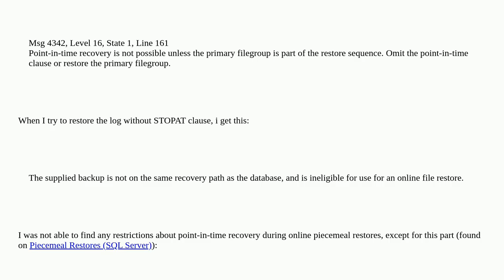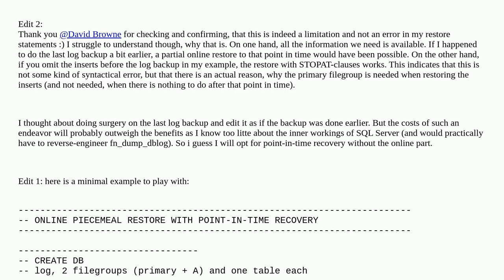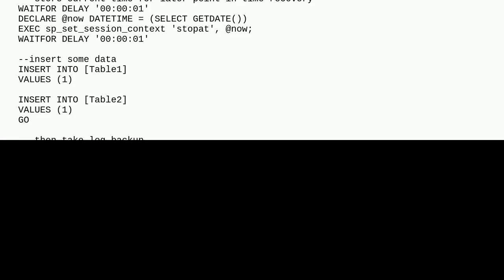During an online piecemeal restore, is it possible to restore to a point-in-time?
A special thanks goes out to the community

  restore filegroups sql-server